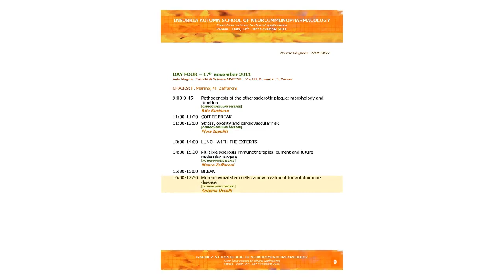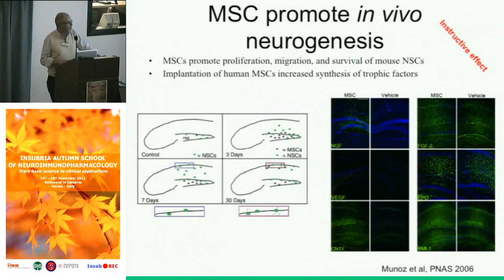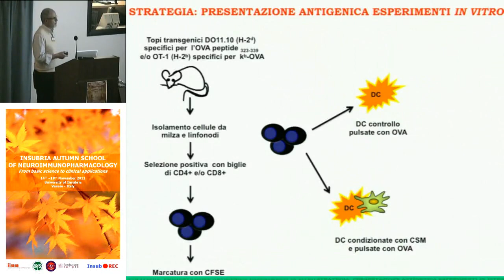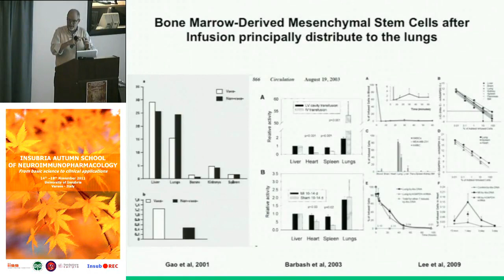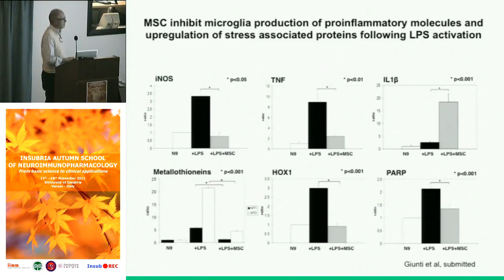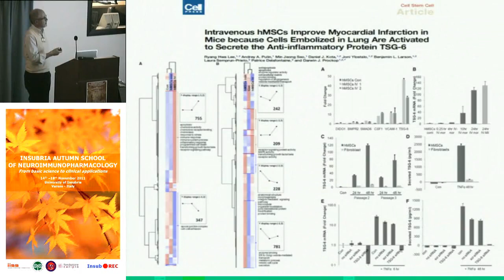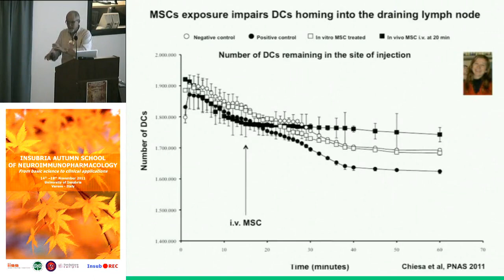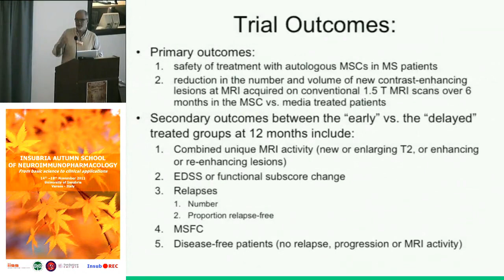Mesenchymal stem cells for autoimmune disease - Antonio Uccelli, University of Genua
Mesenchymal stem cells: a new treatment for autoimmune disease
[AUTOIMMUNE DISEASE]
Antonio Uccelli, University of Genua, Italy

DAY FOUR -- 17th november 2011